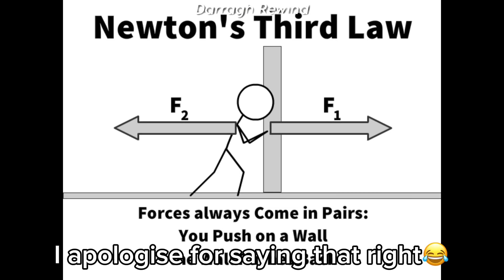S3 Hawk vs S3 Robby | ENDING The Debate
How’s it getting on everyone and welcome back to another video
In today’s video I will be going through a very  controversial debate that has been going through out the community witch is S3 Hawk vs S3 Robby and I'll be going through the feats and scaling for both fighter's and see who's the actual winner
I hope you enjoyed today’s video please make sure to leave a like on the video subscribe turn on that notification bell icon so don’t miss when I post some brand new content thank you so much hope you all have great day/evening where else you are and I will see yous in the next video take care pess!

Timestamps:
00:00 intro
00:15 Induction
00:42 Strength & Durability
01:47 Skill
03:15 Statements & Feats
04:43 Conclusion
05:17 Ending/Outro